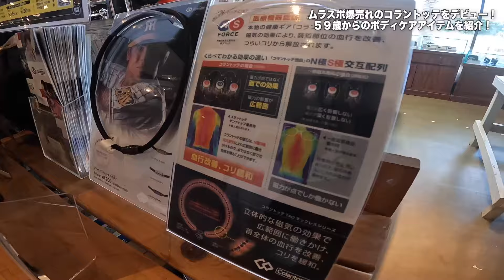【西井浩司プロの辛口実況】プレセボがあの有名ボードブランドを超えた？！最新ボードを本音レビュー！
今回紹介させて頂いた”コラントッテ”
気になるかたはこちらのサイトから見てね！⤵︎⤵︎⤵︎

※着用製品はムラサキスポーツ限定モデルではございません